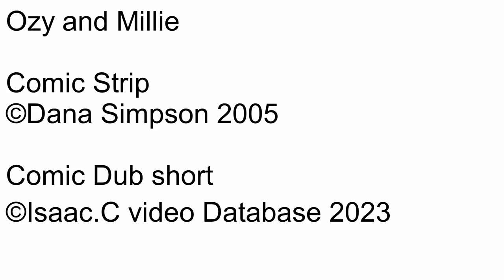Ozy and millie Comic dub Short Ep1470 What a carb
Number: 1470
Name: What a carb
Rated: 4+